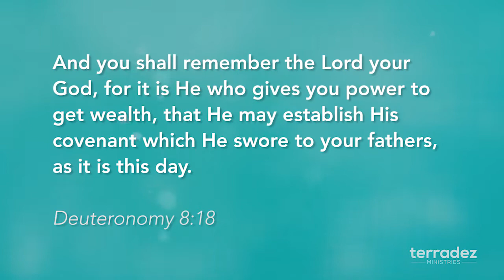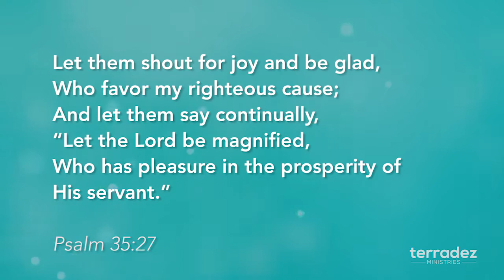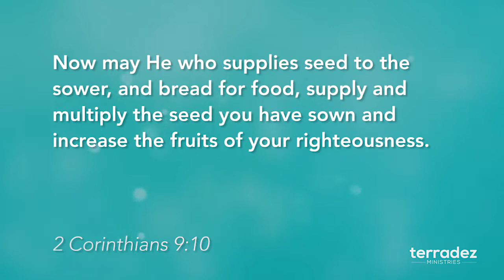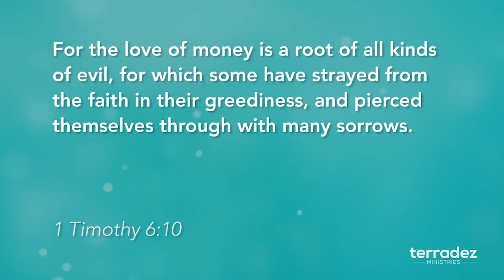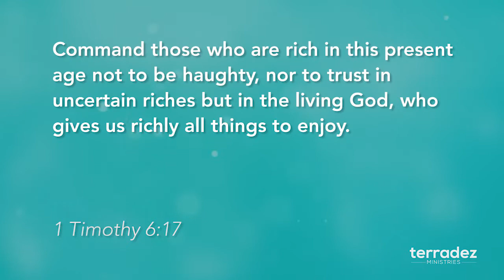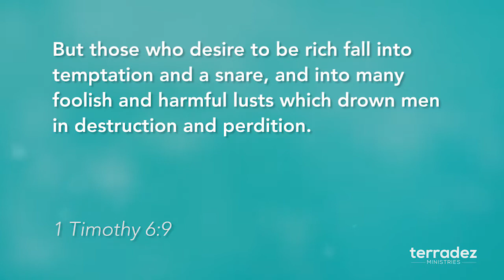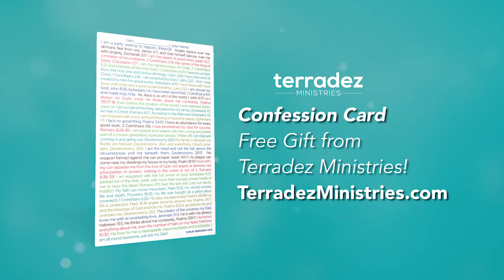How to Attack Lack Part 8 - Abundant Life TV - 90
Did you know that God doesn't need your money? In part-8 of How to Attack Lack, Ashley and Carlie explain what financial giving does for you, and for God.